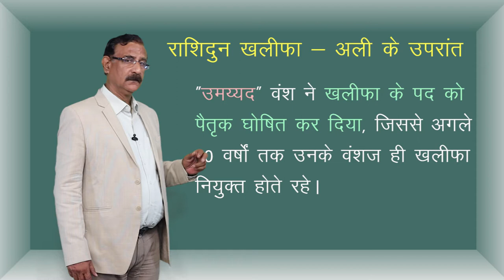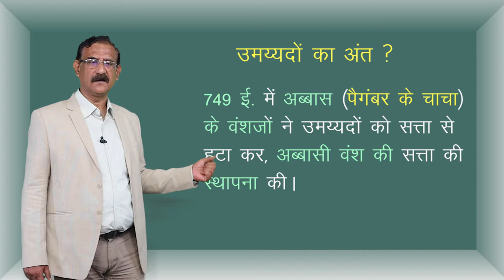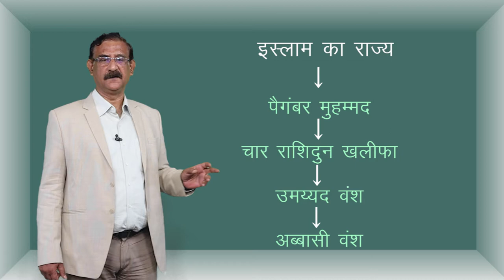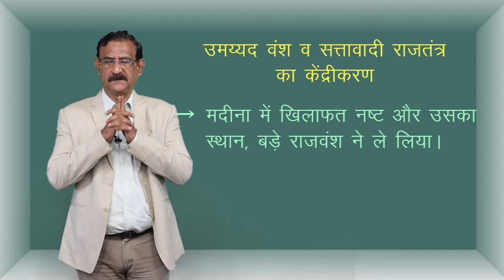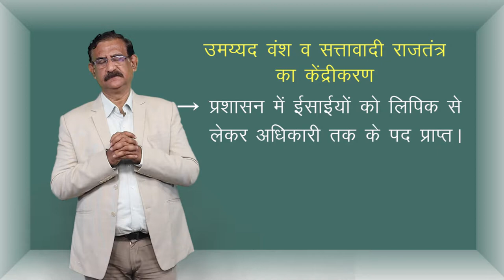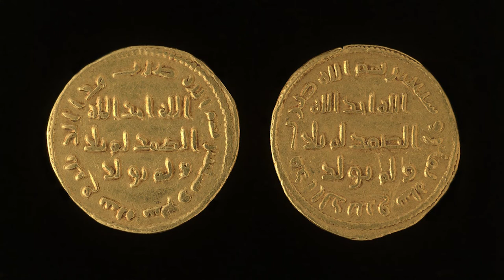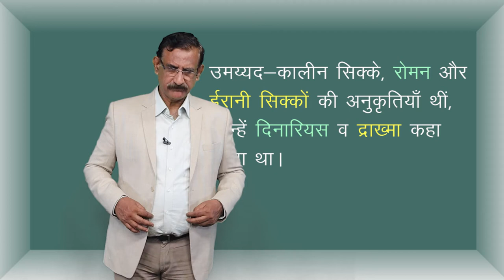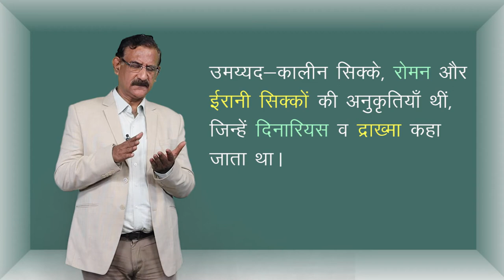CLASS 11th HISTORY | CHAPTER 4 | THE RISE & SPREAD OF ISLAM | इस्लाम धर्म का उदय और विस्तार